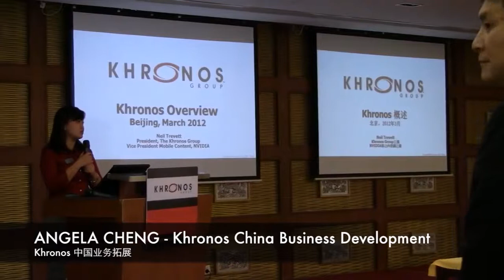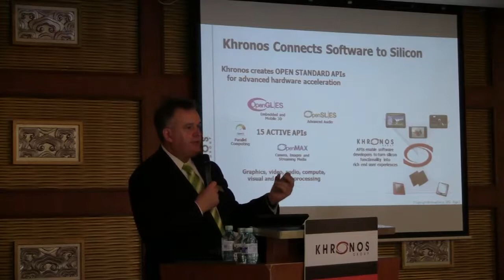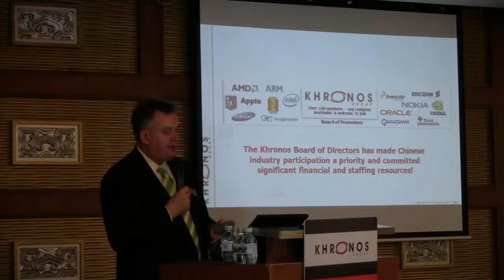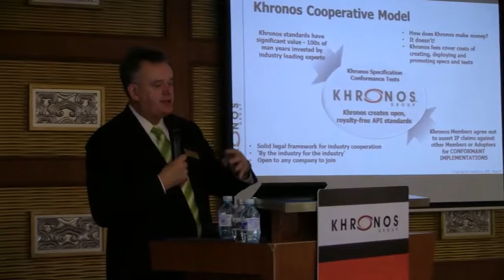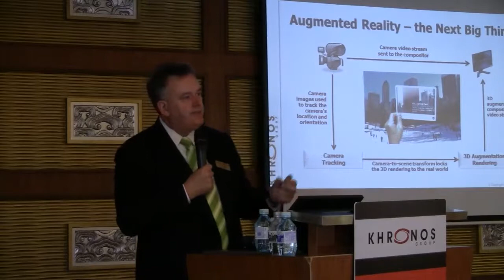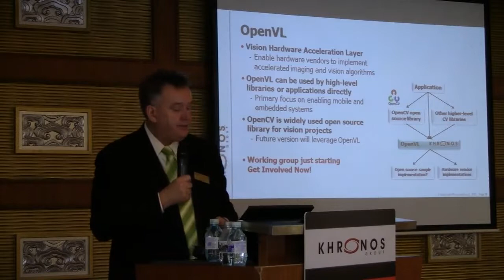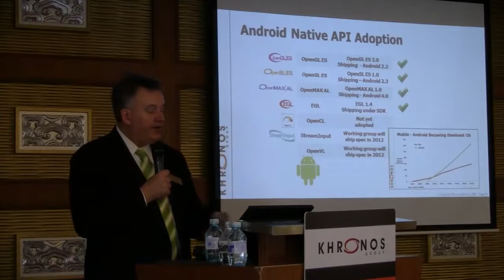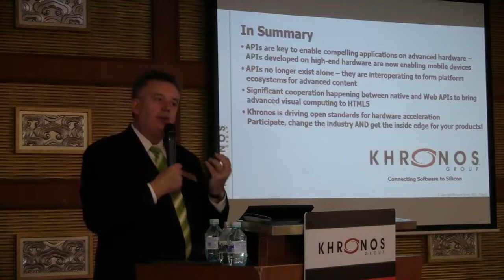1 - 2012 Beijing DevU - Neil Trevett - Ecosystem Overview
For the last ten years, Khronos open standards have been the foundation of a multi-billion dollar industry. Khronos Group executives and founders were excited to visit Beijing to talk about how these Khronos APIs let developers tap into cutting edge graphics and media processing on platforms ranging from high-end workstations to mobile phones. This all-day session gave up-to-the-minute updates on OpenGL, OpenCL, and COLLADA; and handheld graphics standards such as OpenGL ES and OpenVG.